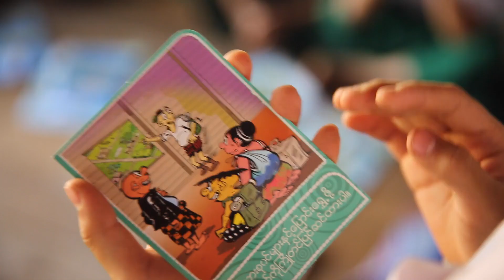Reaching the Unreachable in Myanmar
The Mobile Knowledge Resource Centre (MKRC) is an innovative educational tool. It travels to the most remote communities across Myanmar to provide awareness on disaster risk reduction. Based on a Knowledge - Interest - Desire - Action (KIDA) model, MKRC works with practical tools, simulated models and games.